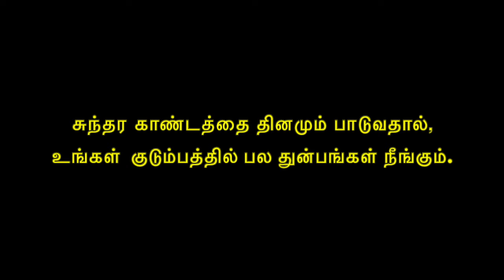Sundara Kandam - சுந்தர காண்டம்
Sung by Vijaya & Latha